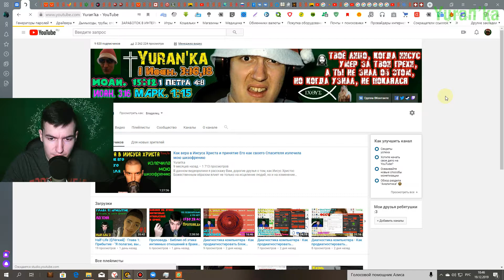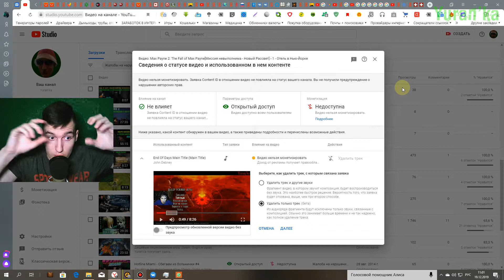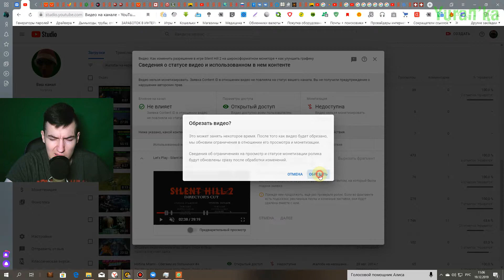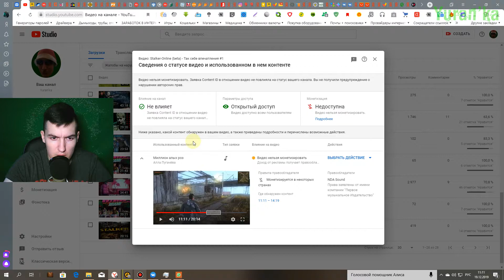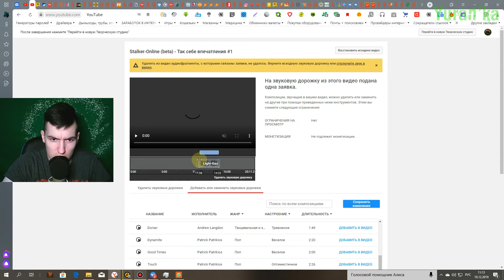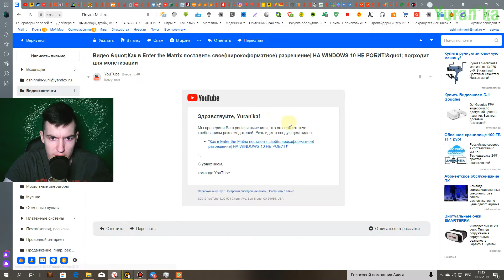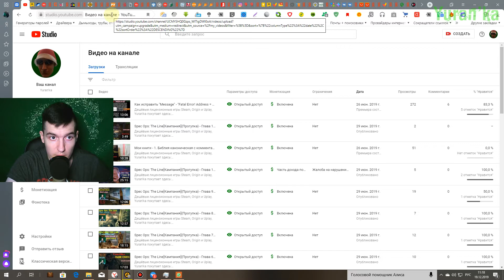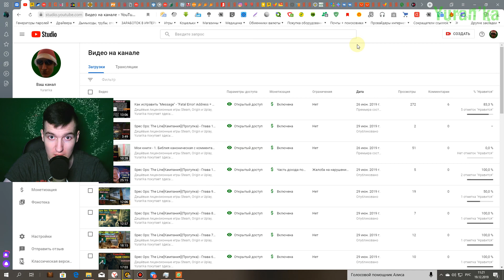О YouTube - Content ID[Авторское право] - Что делать, если нарушены ЧУЖИЕ права?|Совпадение контента